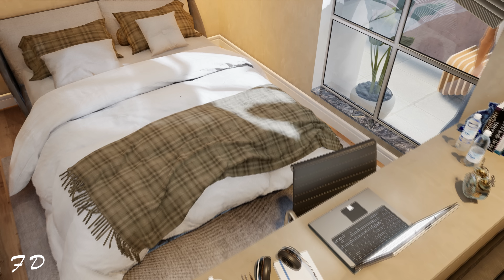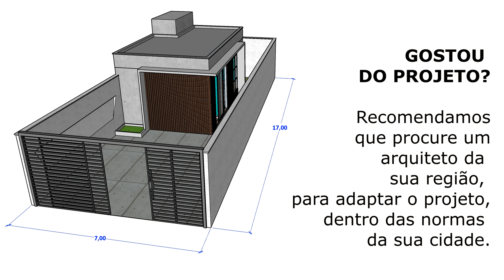CASA PEQUENA DE 5 x 8m - KITNET - CASA STÚDIO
Casa pequena tipo Kitnet, ideal para quem mora sozinho, e até um casal, ideal para fazer várias unidades para vender, ou até unidades para alugar. Essa casa de meio lote, com uma proteção em madeira, fazendo um detalhe na fachada, mas também dando privacidade na passagem para a área de serviço e churrasco.